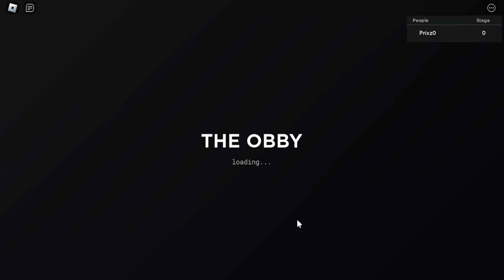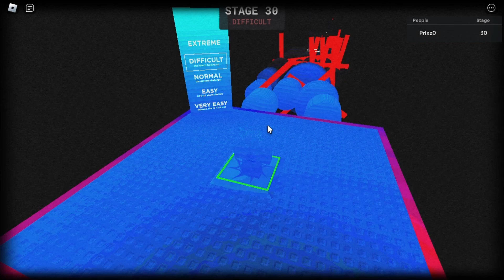Un simple video de un obby?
Si les gusta este tipo de videos intentare traerlos mas seguido